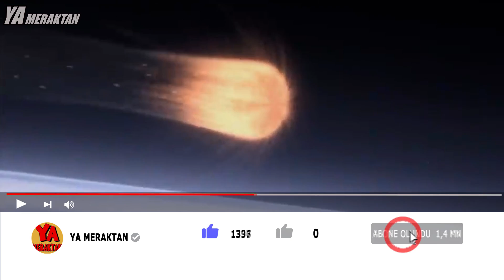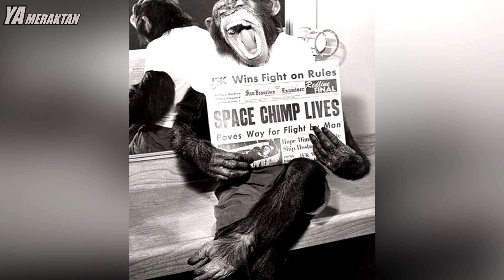Uzay'a Gönderilen Maymun Ham'a Ne Oldu? *Ham'ın Üzücü Hikayesi*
Tarih boyunca ülkeler arasındaki rekabet sadece askeri alanda sınırlı kalmadı. Dünya ülkeleri uzay araştırmalarında öncü olmak için sürekli birbirleri ile rekabet halinde oldular.